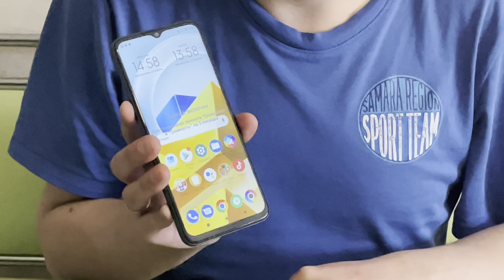Смартфон по индивидуальной программе реабилитации\ Обзор Poco m5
Обозреваю Смартфон по индивидуальной программе реабилитации\ Обзор Poco m5!